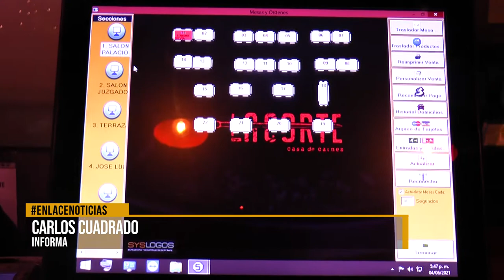La Corte, certificada como la mejor carne del mundo